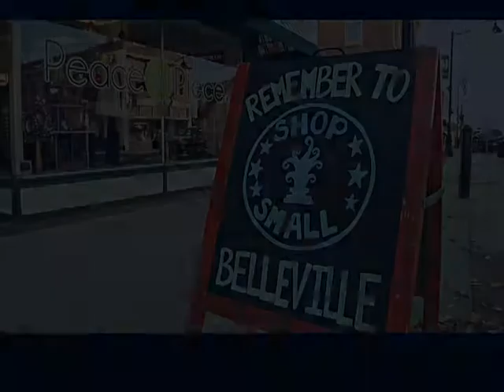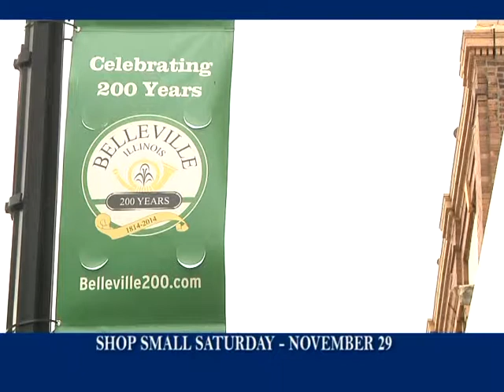Shop Small Saturday - Belleville, IL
Produced by Lindenwood University - Belleville Students